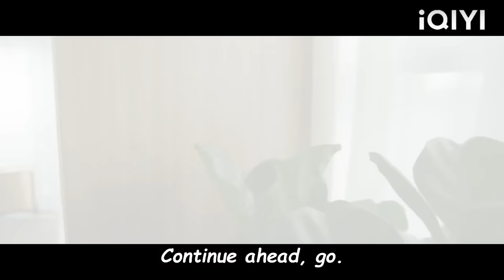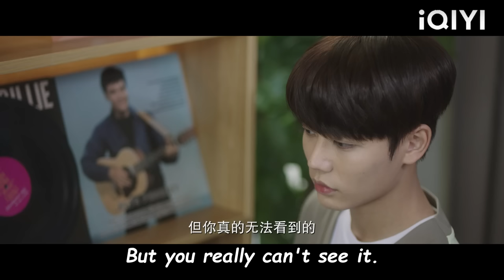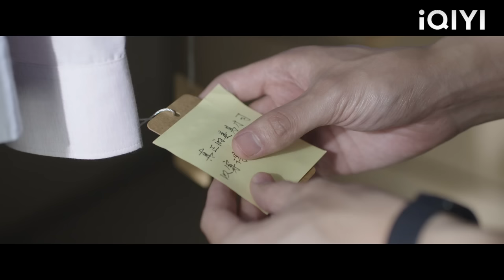President regained his sight after surgery, and the first thing is to find the girl's photo！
YLWHAN